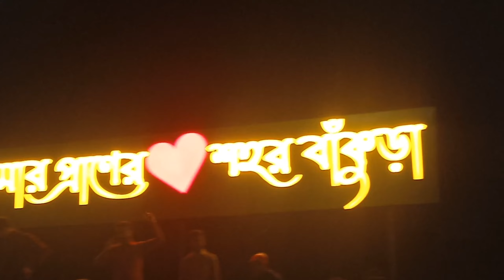Diwali😍Special🪔|| Bankura Lokhatora mahasamshanKali Puja 2023||Bankura Kali Puja|| Emni Chele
Follow me 😄👇🏼

original music

aggressive electric guitar riffs, epic stomps cinematic transitions and addictive drums.

see the list of used footage and the corresponding YouTube channels. The video(s) used: Video The corresponding YouTube channel(s): OnlyProVideos